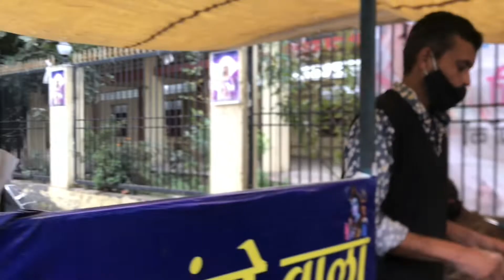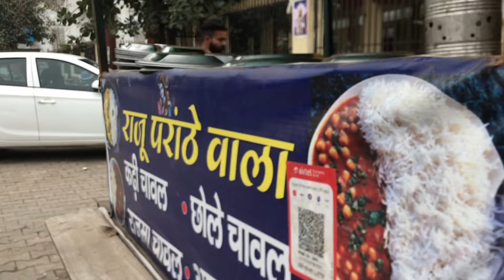Carona vlog & naal Varma ne kiti sopping “Harry Badola vlog “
Carona update on
Civil Hospital 🏥
Carona Government update